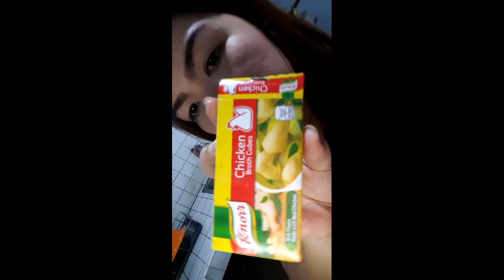Let's Cook SPICY CREAMY TUNA CARBONARA WITH MUSHROOMS